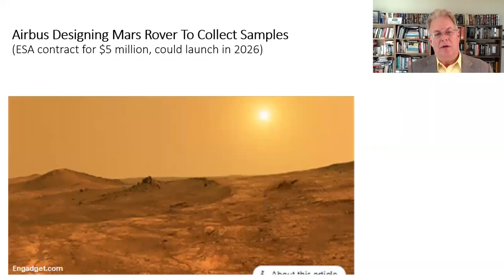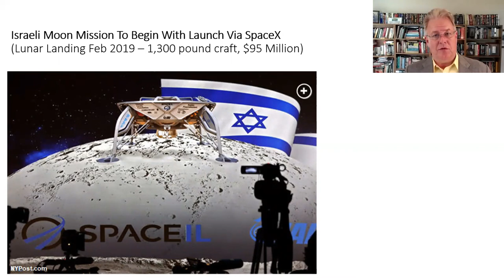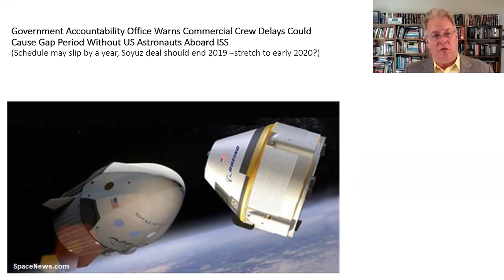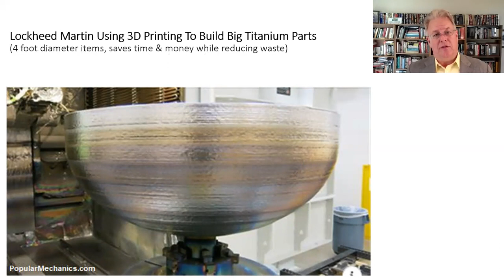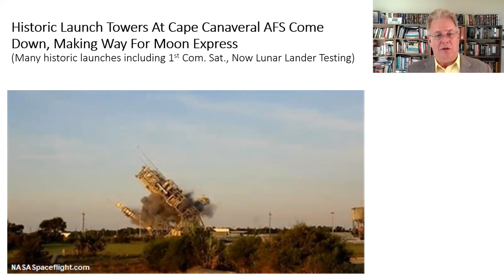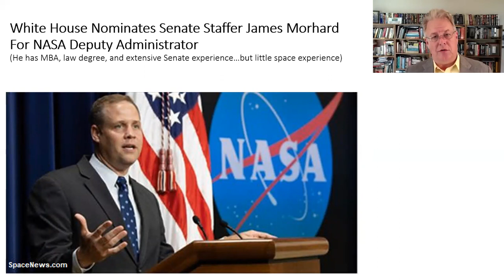Space Headlines 2018 July Week 2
Review of space activities in the second week of July 2018.